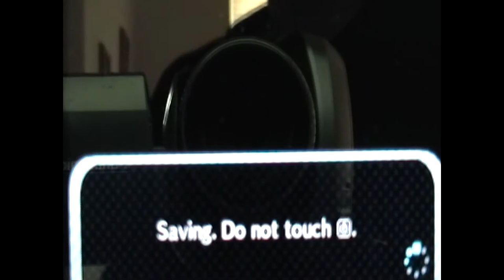Animal Crossing: New Leaf- August 10th, 2013 (Mannequin #3!)